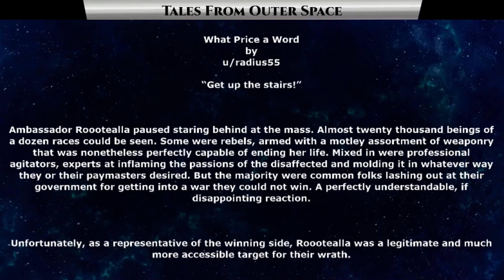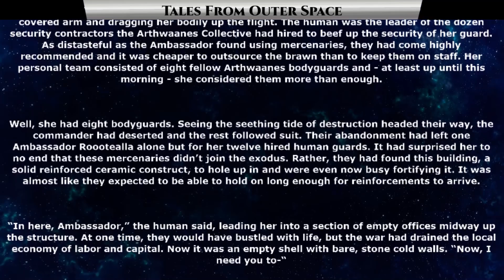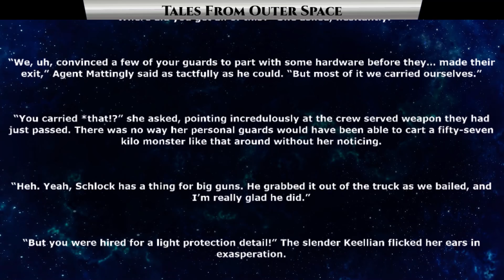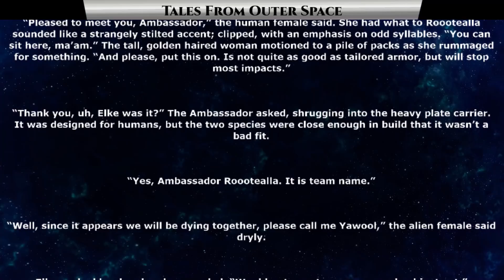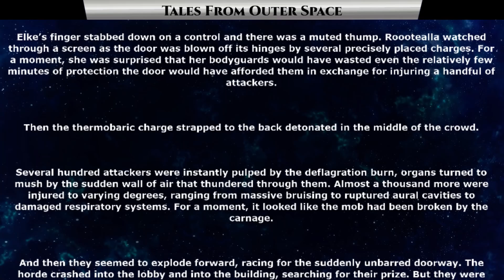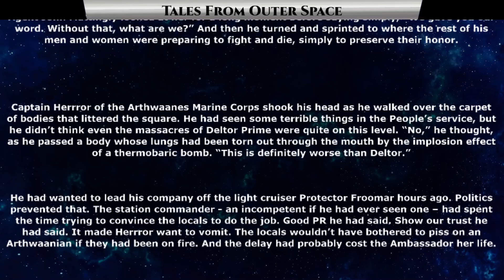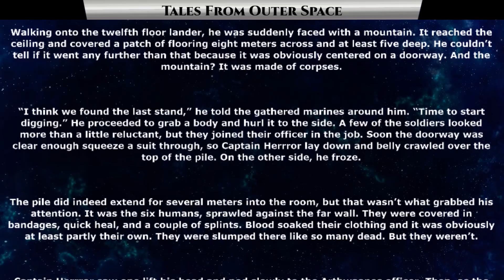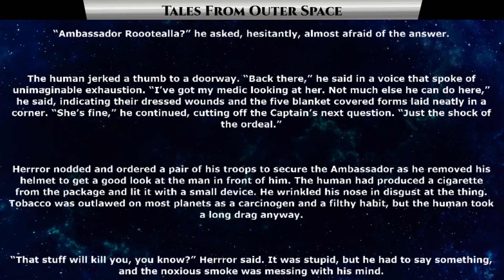1386 - What Price a Word by radius55 | HFY | Humans Are Space Orcs | Terrans are OP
{TimeStamps}
00:00 Intro
00:23 What Price a Word by radius55

Thank you to Tier 4 and 5 Patreons and Channel Members:
Robothaus
B-Robbo
Slackers United
Henry Hammerhead
Elim Tevir
Brian Means
DoomSnek
John Shafer
Sergeant Boomer
William Howard
LanScaper
john silva
Brenton Verlo
H-Town_F2
Revius
FallenAngeI
VulDwiin
James Kay
Ágoston Szabó
MrBishop077
Stuart Ford
angry t1t5
AzureKaizen
Savage Patch Pupper
Albardin Guster
Casper Arnholtz
Cam Maxwell
Trevor Smith
Blue Dragon
Ryan Barkenhagen
Ithilia
Lord Azrekahl